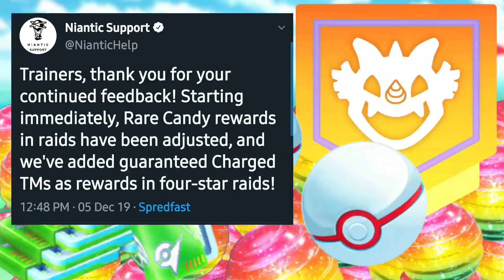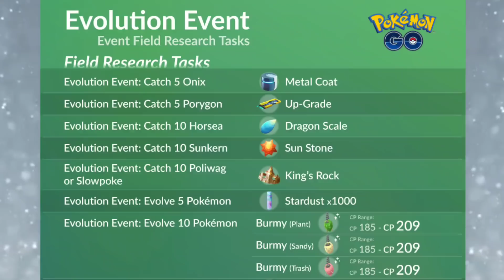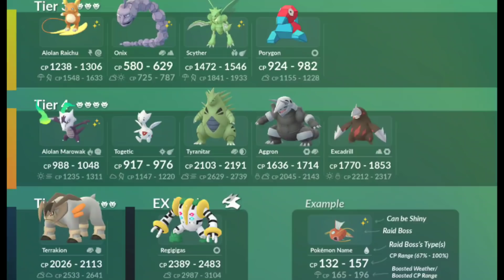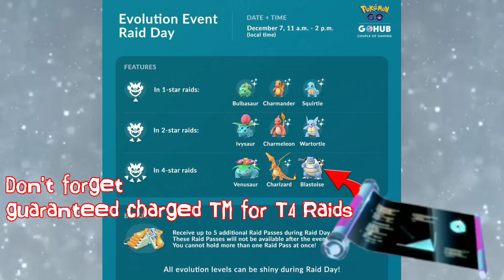RARE CANDY REWARDS ARE BACK IN POKEMON GO | UNOVA STONE REWARDS & MORE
The evolution event is in full swing! You can now find stage 1 Pokemon in the wild like Dragonair, Lairon and Hunter.
▪️Rare candy rewards return to T5 Raids
▪️Guaranteed charged TMS from T4 Raids
▪️Evolution event tips, current Raids and all tasks

This video is intended for viewers 13 and up